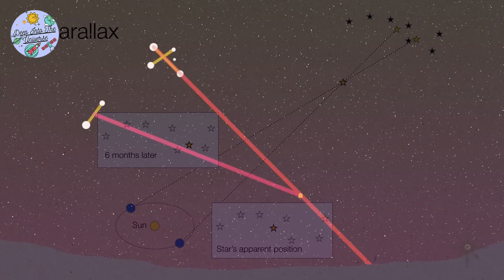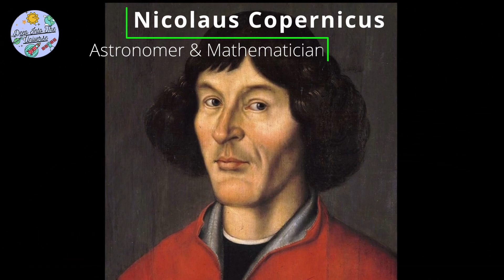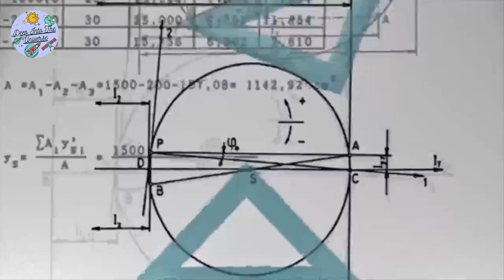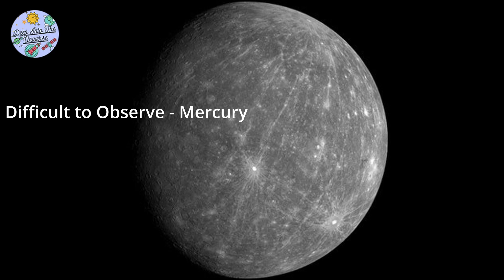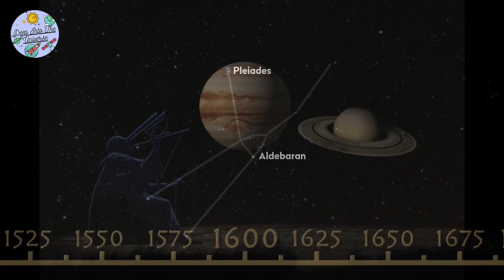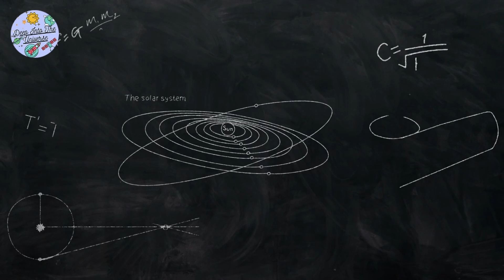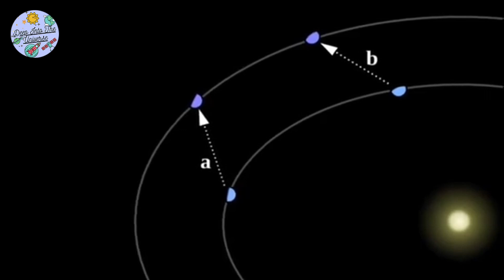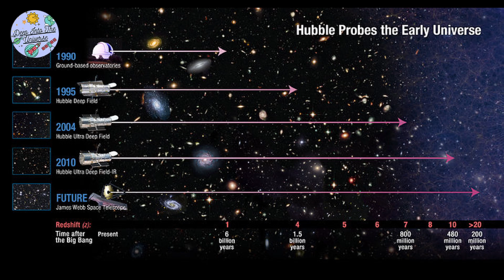history of telescope |Untold Story Of Progressive Telescopes 🔭 | telescope to jameswebb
How we progressed our telescopic eyes | telescope | untold story of telescope | दूरबीन | हम अपनी टेलीस्कोपिक आंखों की प्रगति कैसे की | हमारी दूरदर्शी आँखों की प्रगति | history of telescope | टेलीस्कोप का इतिहास | Are all the stars visible in the night are stars or planets? | रात में दिखने वाले सभी तारे - तारे हैं या ग्रह | Solar and lunar eclipse does not occurs due to Rahu and Ketu demons | राहु और केतु दैत्यों के कारण सूर्य और चंद्र ग्रहण नहीं होता । History of Galileo Galilei.| गैलीलियो गैलीली का इतिहास | Find the galilean moons |Theory given by Aryabhata. | आर्यभट्ट द्वारा दिया गया सिद्धांत | Aryabhata 's Discovery. |Hans lippershey | Kepler law of motion. | Isaac Newton | Newton color's Theory| Refractor and reflector telescopes | अपवर्तक और परावर्तक दूरबीन | Timing of launching the space telescopes | अंतरिक्ष दूरबीनों को लॉन्च करने का समय | Use of Star catalog as Navigation | नेविगेशन के रूप में स्टार कैटलॉग का उपयोग | Geocentric model | Heliocentric model | Nicolaus Copernicus | Earth Revolves around the sun | Launch first Gamma Ray Telescope - Uhuru | Hubble Space | Chandra X-Ray | Spitzer space | Kepler Space| James Webb Space Telescope (JWST) | Pictures of JWST

With the progress on man from Ancient to Medieval period, we started using the star catalog as star Navigation, first find the Geocentric model then we discover Heliocentric model, but Our Indian scientist Aryabhata find the Heliocentric Theory before Nicolaus Copernicus, Hans lippershey find the first telescope (Binocular with 3X Zoom) and the Correction goes though the lens followed by Galileo Galilei, Johannes Kepler, Christiaan Huygens and corrected their Telescopes. Issac Newton find the Reflective telescope. with the help modified telescopes William Hershal, Urban le Verrier, and Clyde William Tombaugh find - Uranus, Neptune and Pluto planet. After 1960 Human decide to start working on concept of Space Telescopes. Human launch space telescopes - Uhuru, Hubble Space, Chandra X-Ray, Spitzer space, Kepler Space, James Webb Space Telescope (JWST).

Queries Solved
• Progress on man by started using the star catalog as star Navigation.
• Find the Geocentric model and Heliocentric model
• Are all the stars visible in the night are stars or planets - Started seeing the eye visible planets
• History of Galileo Galilei.-Find Jupiter and its four moons.
• Johannes Kepler and Christiaan Huygens did the correction their Telescopes.
• With the Help of Newton's color Theory - Newton find the Reflective telescope
• William Hershal, Urban le Verrier, and Clyde William Tombaugh find - Uranus, Neptune and Pluto planet.
• Space telescopes launches - Uhuru, Hubble Space, Chandra X-Ray, Spitzer space, Kepler Space, James Webb Space Telescope (JWST).

00:00 Introduction : God made Man and gives eyes and Brain to use.
00:38 Use Star Catalog as Navigation.
01:34 Man Wishes to go the stars.
01:55 Are all the stars visible in the night are stars or planets.
02:01 Claudius Ptolemy find the Geocentric model.
02:33 Nicolaus Copernicus gives the Heliocentric theory.
03:00 Indian scientist Aryabhata find the Heliocentric theory before Nicolaus Copernicus. - Aryabhata 's other Discoveries.
03:47 Find the Naked Eye's Planets.
04:22 Man Starts Finding the Equipment for seeing.
04:33 Hans Lippershey Find the First Telescope(Binocular with 3X Zoom).
05:12 Galileo Galilei did the correction and make the first space telescope.
06:27 Johannes Kepler create the Refractive telescope - Kepler 's Law of Motion.
06:56 Discovery of Saturn's Ring System and it's moon - Titan by Christiaan Huygens
07:14 Newton's telescope revolution - Color Theory of Newton.
07:32 Newton Creates Reflective Telescope.
08:03 William Hershal, Urban le Verrier, and Clyde William Tombaugh find - Uranus, Neptune and Pluto planet.
08:37 Human decide to start working on concept of Space Telescopes
08:54 Launch first Gamma Ray Telescope - Uhuru
08:59 Launch Hubble Space Telescope, Chandra X-ray ,Spitzer space , and Kepler space
09:15 Launch JWST - James Webb Space Telescope in Dec 2021, pictures send by JWST. 09:56 Conclusion